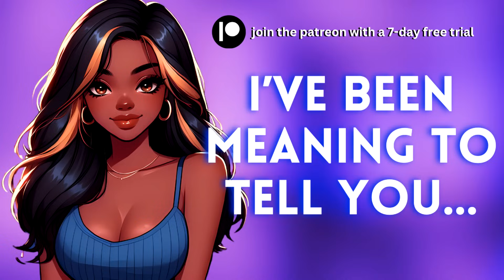Finally Getting with Your Crush [F4M] [Crush Confession] [Friends to More] [Hesitant] [ASMR]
You've been having this...tension with your friend for a while now. It might be the time you both confess your feelings towards each other.

P.S. based on a true event that happened in my head hehe

Note: all scripts are written by me unless stated otherwise